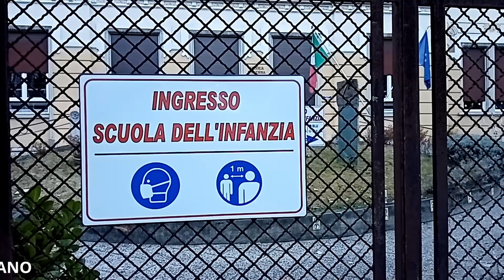Suora positiva, chiude il giardino d'infanzia a Tirano. Il Presidente rassicura:misura precauzionale